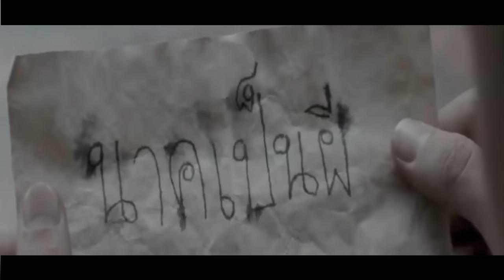An thianpa nupui chu THLAHRANG a ni tih an hrechhuak, MAHSE a awihsak duh silo 😫 || MOVIE RECAP